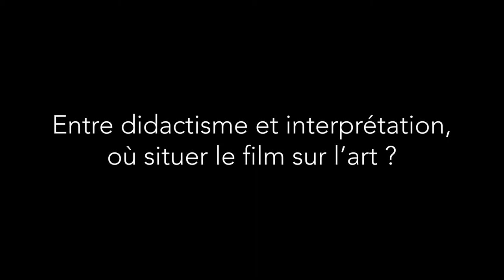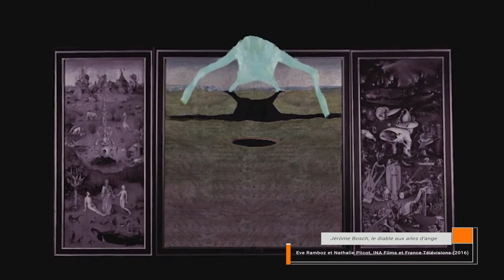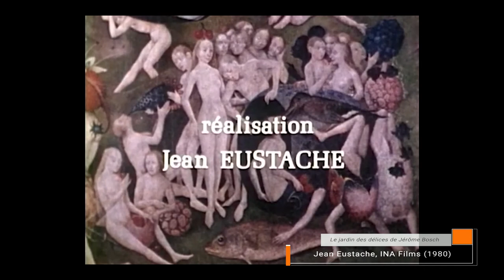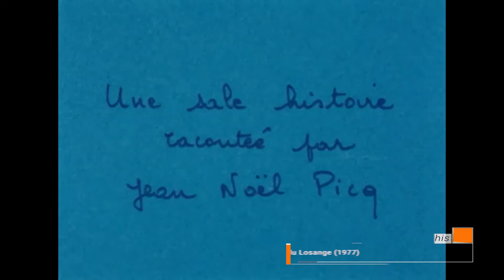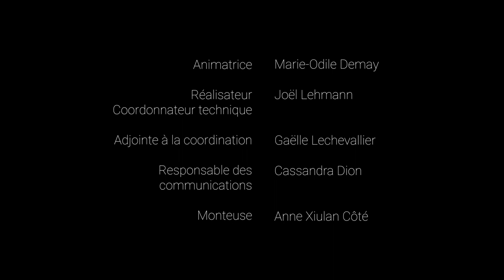Le ciné-club OCQ des films sur l'art (16 février 2021)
Séance intégrale du 16 février 2021, intitulée « Entre didactisme et interprétation, où situer le film sur l’art? »

Discussion sur les variantes narratives du genre: ’innovation technologique ne rime pas nécessairement avec originalité et que la parole subjective peut ouvrir des horizons surprenants.

Au programme, deux maîtres de la Renaissance flamande :
Bruegel: a fall with the Rebel Angels [Virtual Reality], Google Arts & culture, 2016, 3:14 min.
Le jardin des délices de Jérôme Bosch, Jean Eustache, 1980, 33 min.

Animation :
Instigatrice et programmatrice du ciné-club OCQ des films sur l'art, Marie-Odile Demay poursuit actuellement un doctorat sur le film sur l’art comme discours critique d’histoire de l’art dans les médias de masse. Après avoir dirigé le département de distribution de l'Équipe Spectra, elle a fondé en 2008 MODemay Entertainment, une société de distribution internationale spécialisée dans les films sur les arts de la scène télévisuels. Elle produit et monte le financement en coproductions internationales d'une douzaine de documentaires et de captations de spectacles de danse, de cirque et de musique.